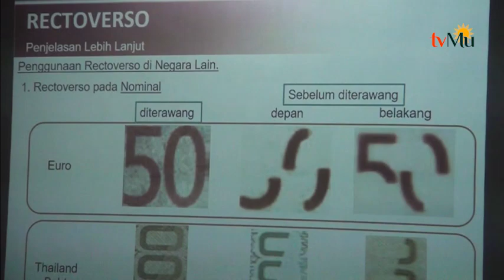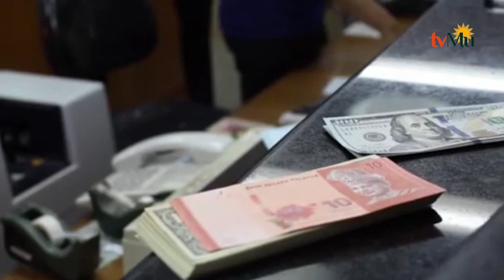Dahnil Anzar Minta Pemerintah Stop Berhutang